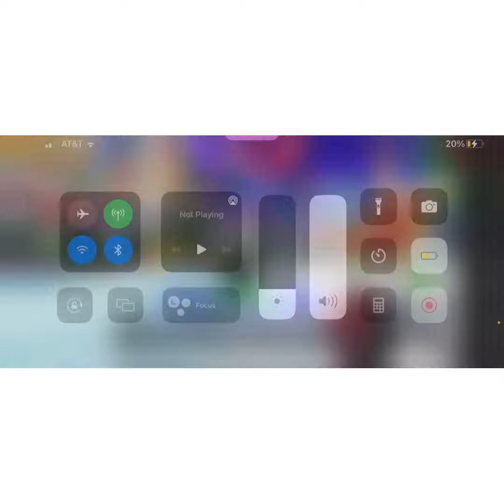THE WOODEN SWORD CHALLENGE!| Roblox Bedwars